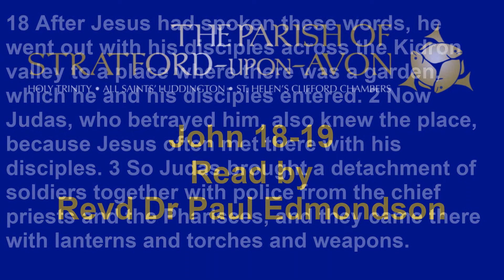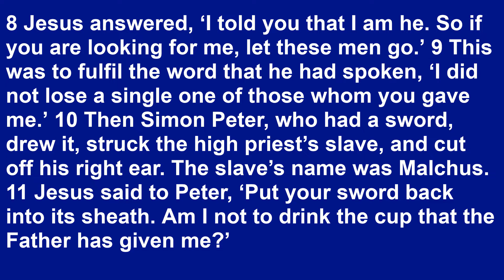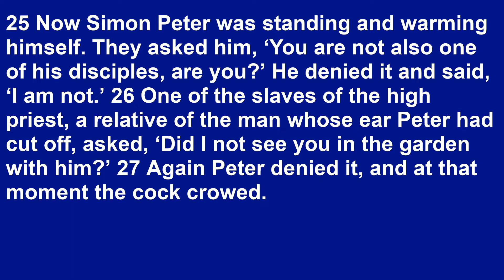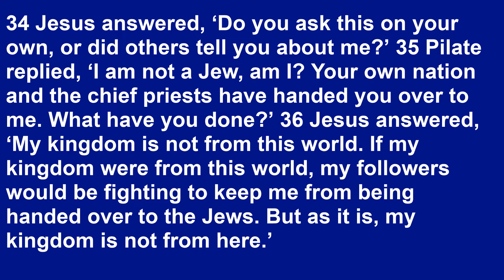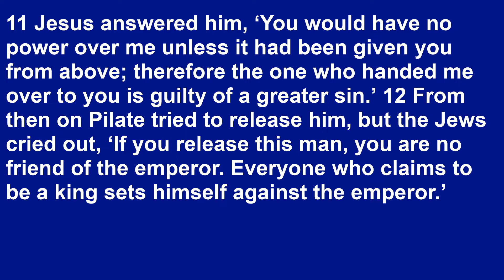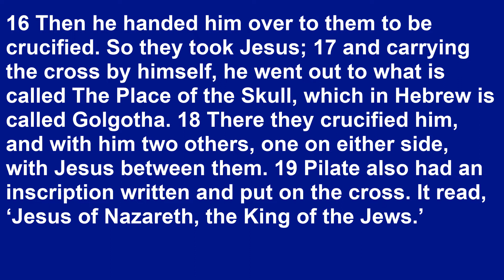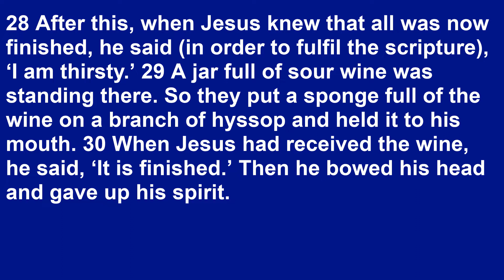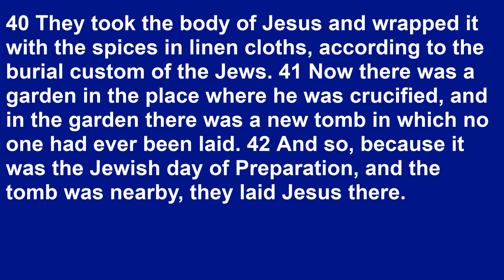Good Friday Reflection 4, by Bishop John Stroyan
Our final Reflection for Good Friday, focused on John 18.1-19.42, recorded especially for the Parish by Bishop John Stroyan (Bishop of Warwick), who's book 'Turned by Divine Love' has been our Lent Book.
You can listen to the three previous reflections by Bishop John on either our Facebook Page or YouTube channel.

After listening to the reflection you may like to listen to a piece of music chosen by Douglas Keilitz (Director of Music), the link is below.

'The Power of the Cross'  -  Keith Getty and Stuart Townend